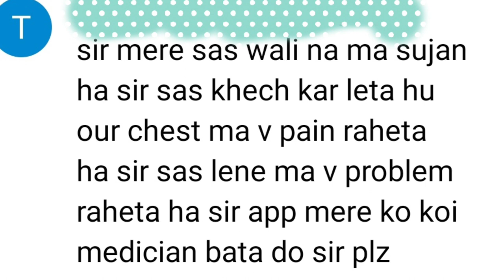सांस की नली में सूजन, सांस लेने में तकलीफ, Shortness of breath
सांस की नली में सूजन होने पर सांस लेने में तकलीफ होती है और इसका इलाज होना जरूरी है इसका ट्रीटमेंट लाइन वीडियो में बताई गई है। साथ-साथ सांस की तकलीफ के बारे में विस्तार से बताया गया है।